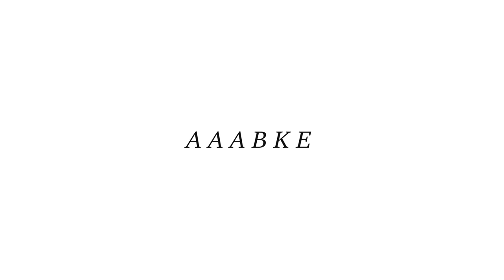JAK BILANSOWAĆ POSIŁKI ROŚLINNE? | metoda talerza weganizm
↓ rozwiń po więcej informacji ↓

Źródła:

[2] "Wege. Dieta roślinna w praktyce", Kibil Iwona, Gajewska Danuta
[3] "Dieta roślinna na co dzień", Hever Julieanna